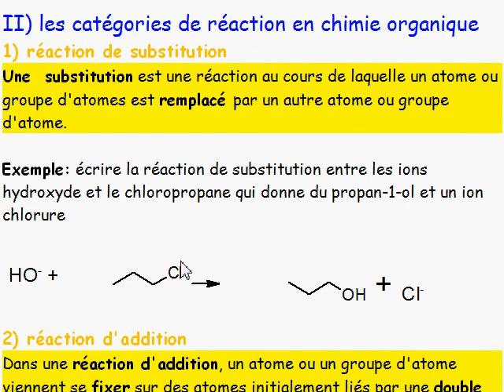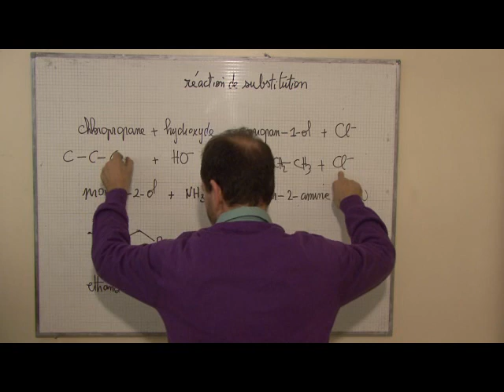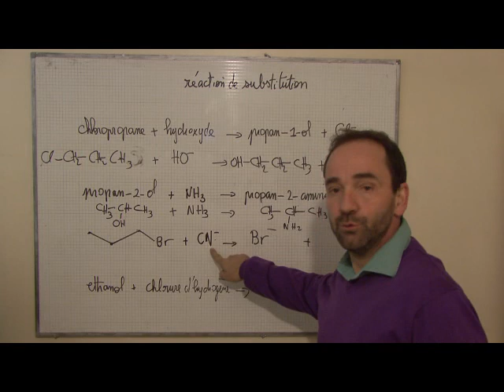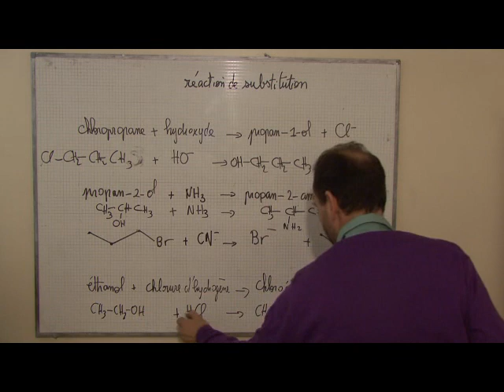cours TS 2012 / ch11: transformation en chimie organique (macro) II-1 réaction de substitution